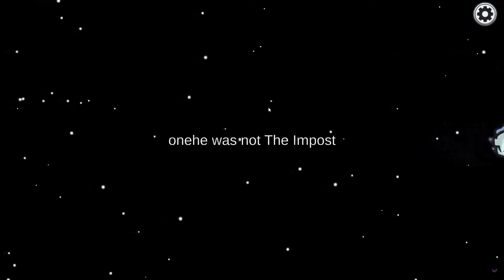AMONG US PRO IMPOSTER 200+ IQ PLAY Ft. BAAR BAAR JHUT BOLOO 😂😎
Your 1 like = Motivation For me 🥹❤️

 / your_brain_strucker7

If you guys wants to support more🥹❤:

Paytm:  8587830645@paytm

Laptop Specs :

GPU: Nvidea RTX 3050

 / your_brain_strucker7